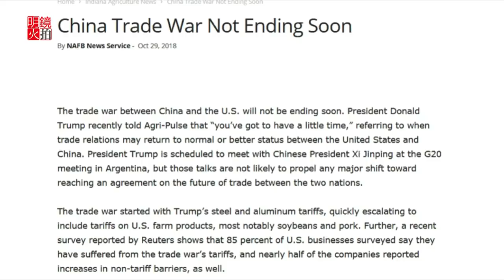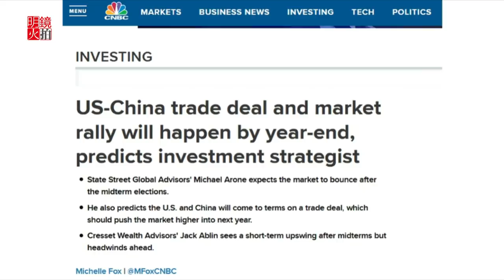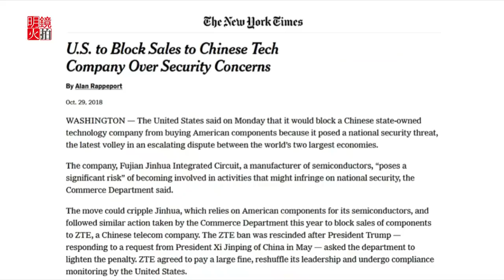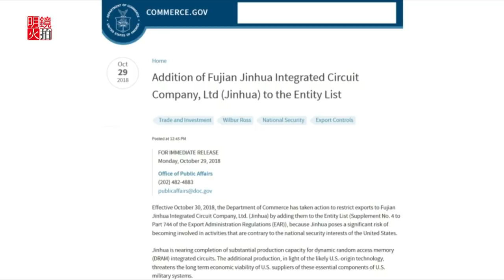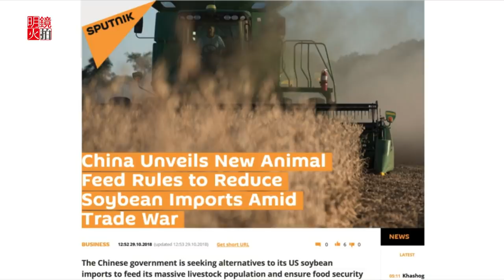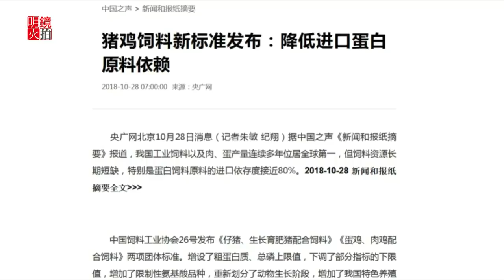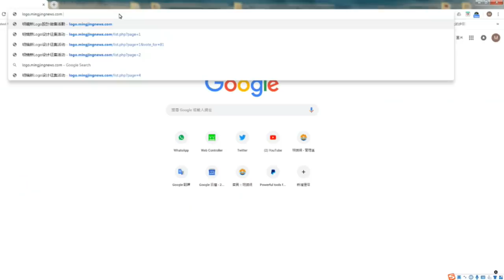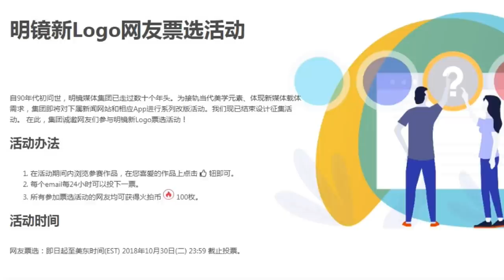纽约看天下｜魏碧洲：侠之大者，金庸去世；川普有意限制出生公民权；印尼狮航乘客，无一生还；最後机会，川普将全面课中国关税；中国猪伙食降级（20181030）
00:32 金庸去世，他曾是有志向的报人，他写的文字影响了很多华人。有报道表示川普有意限制出生公民权，只允许有合法身份的人才能有公民权，这样的做法会限制出生公民权，打击非法移民，特别是来自拉美的难民

19:10 川普要开始向中国全面征税，如果中国还不答应美国的的要求那么12月开始征重税。有人预测中美贸易战在今年结束，因为双边都无法承受贸易战的损失，中美经济发展都放缓，而有人认为会继续打，美国还会限制科技出口

29:56 中国准备降低猪鸡进口蛋白原料依赖，简单的来说就是猪和鸡的伙食变差了。这样的调整就是降级了，可以看得出来中国受到贸易战的影响。除此之外还有军事，学术还有政治方面的影响

主讲人：魏碧洲